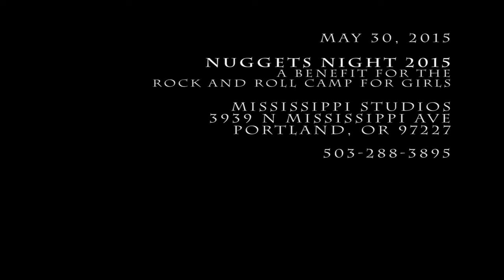Satin Chaps - Woolly Bully - 2015-05-30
Satin Chaps * Woolly Bully * Nuggets Night 2015 , a Benefit for the Rock & Roll Camp for Girls * Mississippi Studios, Portland, OR * May 30, 2015
The Satin Chaps are "Luke Strahota – Drums Eric Hedford - Bass Travis Magrane - Guitar Talbott Guthrie - Percussion Kyle Haverly - Trombone Marc Hutchinson - Saxophone Gavi De Tarr - Trumpet"
Video with a Sony HDR-HC9 (automatic mic volume) and an ECM-HST1 mic (120 deg. aperture) .  Assembled with Adobe Premiere 12.  Faulty Moo Productions.